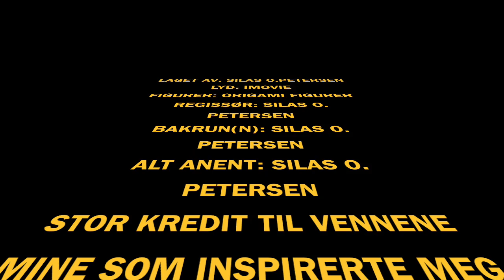Svana Svane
Animasjonsfilm laget av animasjonsgruppa på Nesodden kulturskole høsten 2019